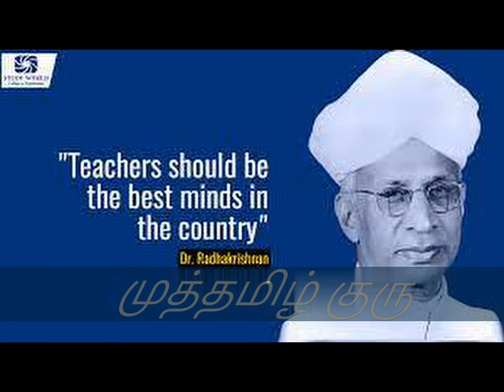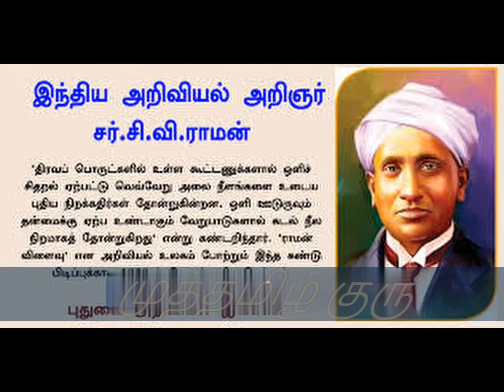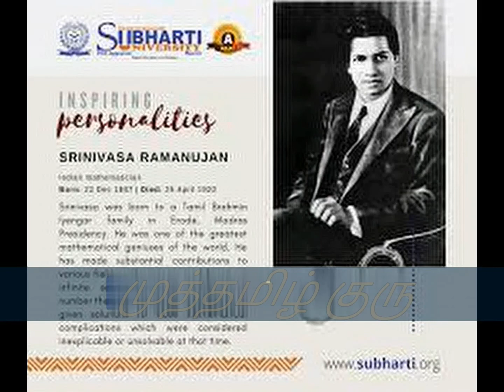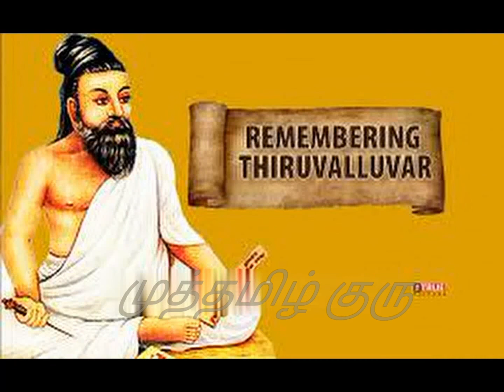இந்தியாவின் தமிழ் முத்துகள்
Tamil pearls of India,தெரிந்த முகங்கள் தெரியாத விஷயங்கள்,Known faces are unknown things,தமிழன் என்று சொல்லடா தலை நிமிர்ந்து நில்லடா தரணியை நீ வெல்லடாநரம்புகள் அனைத்திலும்
அறம் எனும் உரம்தான்
உலகத்தின் முதல் நிறம்
தமிழ் நிறம்தான்

ஏழு கோடி முகம் ஆனால்
ஒரே ஒரு பெயர்தான்
அது வெறும் பெயர் இல்லை
எங்கள் உயிர்தான்

தமிழன் என்று சொல்லடா தலை நிமிர்ந்து நில்லடா தரணியை நீ வெல்லடா...